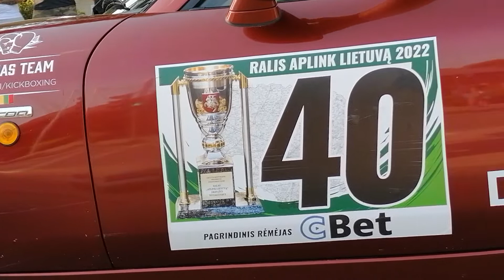„Mūša Kross“ ir Pakruojo automobilių sporto klubas pristato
Važiuosena 2022